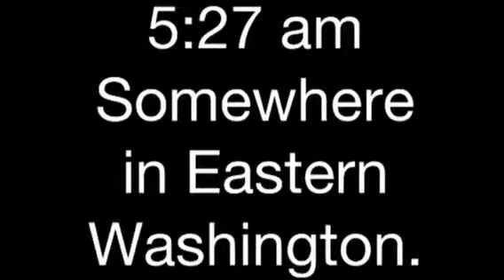Vlog 05: DISAPOINTMENT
You raised and crushed my hopes quite efficiently sir.

Click like and thanks for being awesome.